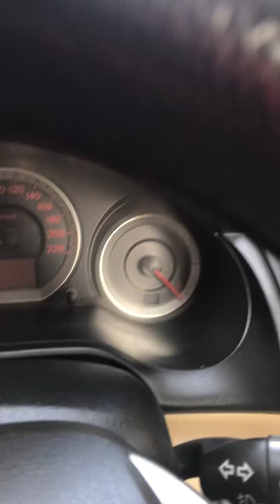Honda city ivtech fuel lid indication